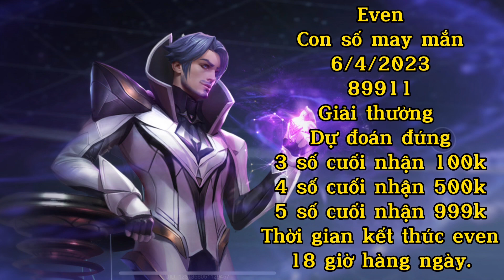Paine đối đầu vs con bài Butterfly. Và pha cân 4 đầy mẫu mực.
Nhạc :

🎶Nguồn Nhạc